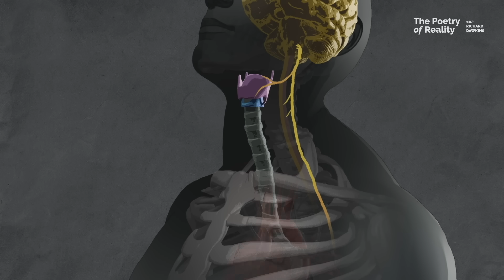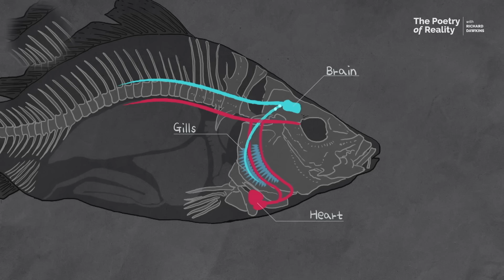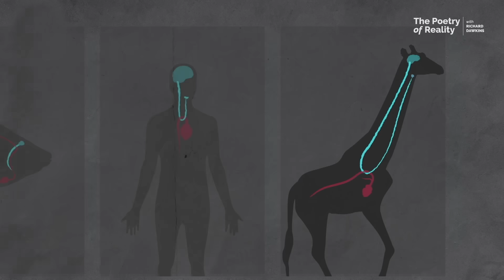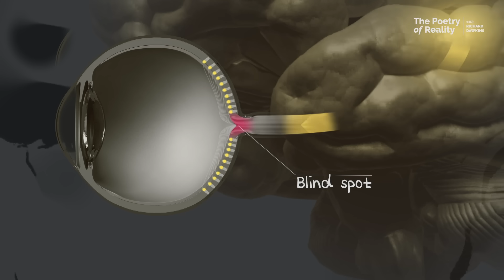If God designed it, why is it so badly built?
In this episode, Richard Dawkins revisits a 2012 conversation from the Great Minds program, produced by the Educational Broadcasting System in South Korea. He examines why life looks designed yet is full of flaws, showing how imperfections in nature reveal the true workings of evolution and expose the limits of intelligent design.